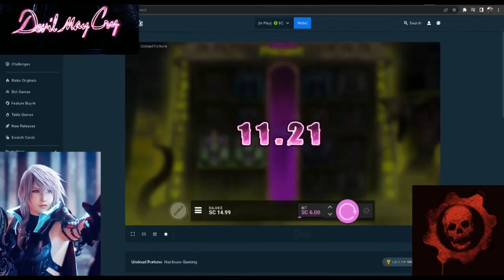testing $6.00 on this slot machine = success of a jackpot of $56.09 LOL